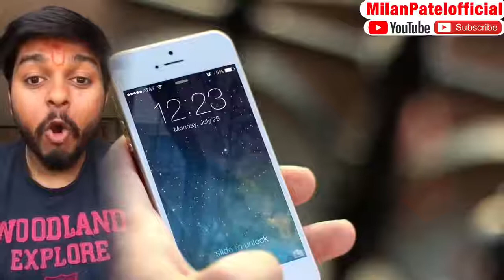September 21, 2019